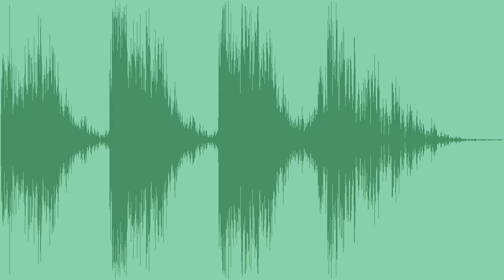Cinematic Sci-Fi Trailer Horns Royalty Free Music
This one is an epic action trailer with orchestral instruments, massive drums, epic war horns, science fiction sounding elements and boosting riser transitions towards climactic ending.

 It can be used for movie trailer, epic promo, science fiction documentary, youtube intro, action theme films.